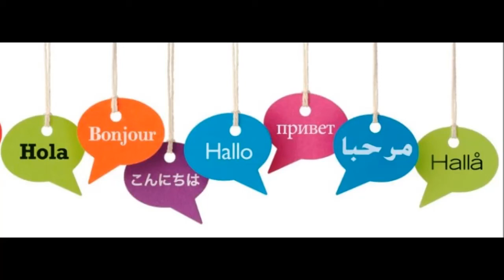DIY FLOWERS - how to make flowers - cara membuat bunga dari pita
creative ideas